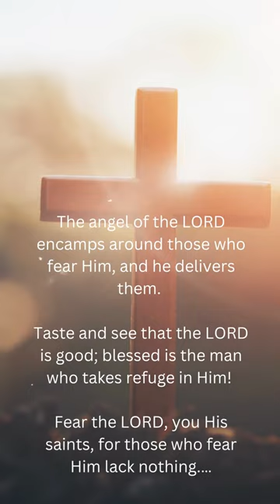How Do Horses And Jesus Go Together?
How do horses go hand in hand with Jesus? Well, Jesus used both Scripture and horses to bring me to his love. Do you know Jesus? Look at the world around us and look at your bible. Events are taking place that line up with scripture. daily.

As @WatchmanOnTheWall88 always says in his videos:
"If you are watching this video right now and you don't have Jesus Christ in your life, here is the truth. Jesus Christ is the only way to the kingdom of Heaven and HE is the ONLY name that can save you. Put your faith and your trust in his blood right now. Believe that Jesus Christ died on the cross to save you from your sins. He was buried and he was resurrected again on the third day as it is written in the scriptures. Do it now, because tomorrow is not promised.  Make no mistake about it, JESUS IS COMING and HE is coming one day, very, very, very soon. You may think it is crazy in this world right now, but just go read the book of Revelation Ch.6 through Ch.19... we haven't seen anything yet. It's going to get a whole lot worse during this coming tribulation period. What we see now is as if we are on a stage... all of the props are getting into position, and the actors are getting into place before the final act begins.. That is what we are seeing right now. The globalist elites are not even hiding it any more folks. The reality is, is that Heaven and Hell are very real literal places and that you will spend an eternity in one or the other. Hell is a real place. It is eternal torment, its eternal separation from God. I don't want you to go there... Jesus does not want you to go there. But, if you die without Jesus Christ you will be  seperated from God for eternity in hell and I am going to tell you the truth because I love you. Jesus loves you SO MUCH, and he demonstrates his love for you with what he did for you on the cross. In Romans 5:8 we read: "BUT GOD commended his love toward us in that while we were yet sinners, Christ died for us." So right here and right now put your faith and your trust in the blood of Jesus Christ."

I am imploring you my friends... seek the Lord. Ask him to reveal himself to you, and he will. The Lord is gracious and merciful and loves us more than we could ever comprehend... would you die for your enemy because you loved them so? Rarely!